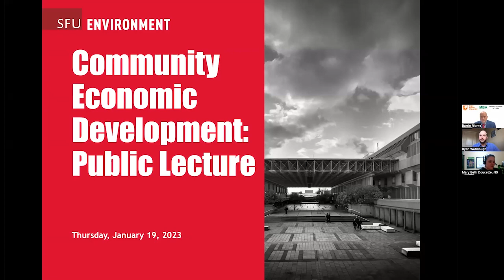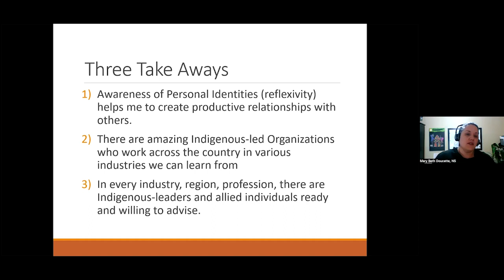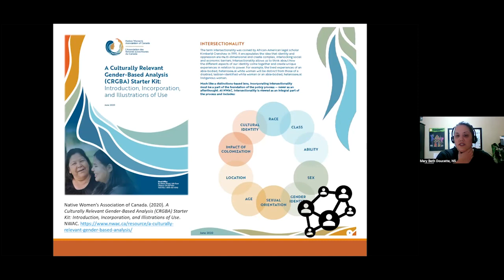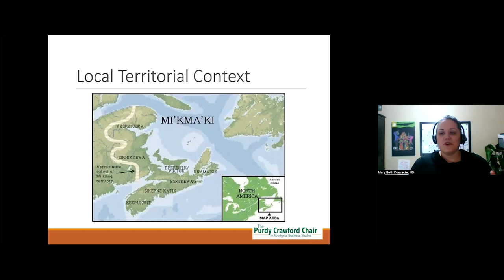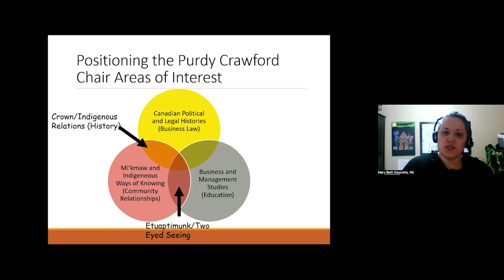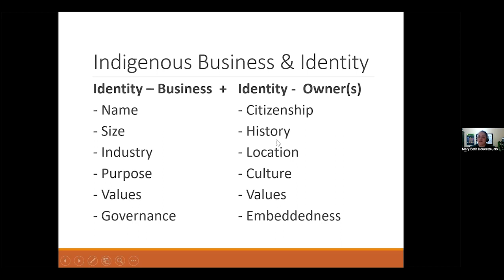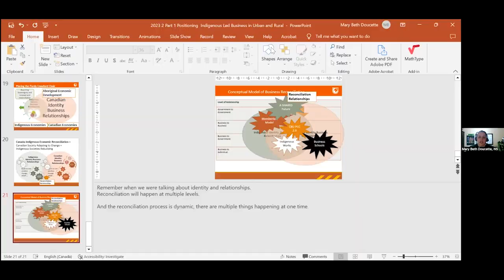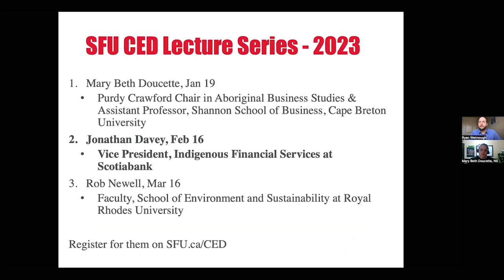SFU CED Public Lecture Mary Beth Doucette January 2023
Positioning Indigenous-led Organizations in Urban and Rural Context
Mary Beth Doucette

Mary Beth Doucette is the Purdy Crawford Chair in Aboriginal Business Studies & Assistant Professor in the Shannon School of Business, Cape Breton University. Mary Beth's professional and research interests are focused in Aboriginal-led Economic Development, which she describes as an action-oriented field of study at the nexus of Indigenous-led education, self-governance, and Community-led Economic Development. For anyone working in this space, she suggests it is essential to be attentive of one’s positionality. She will preview the strategies and toolkits she uses when making sense of social cues in context when moving between groups of practice.

Mary Beth has kindly shared an updated slide deck with us: you can find it and our other public lectures